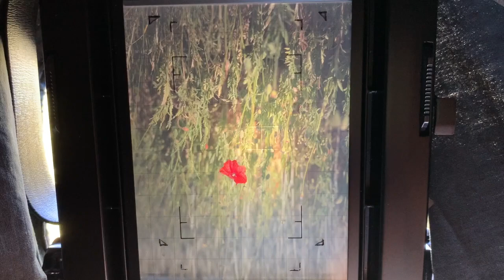Dos polaroid et Fujifilm FP-100c avec une chambre grand format, le pavot.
Une petite sortie avec ma chambre grande format Toyo Field 45A et un dos polaroid.